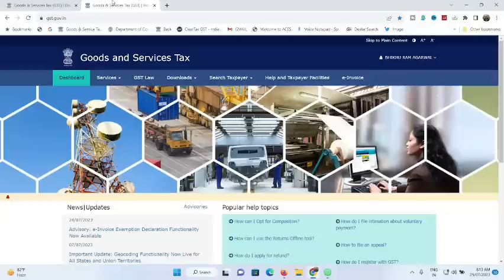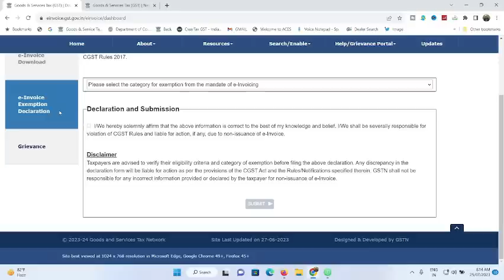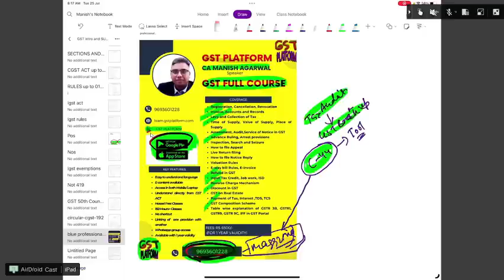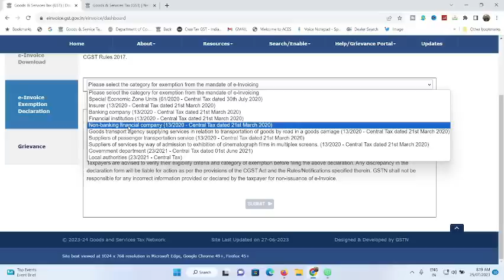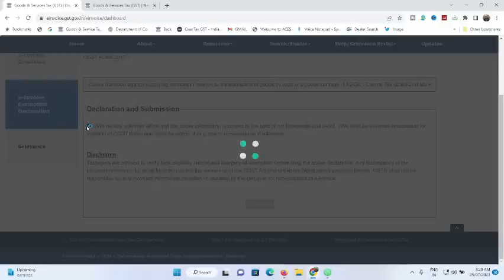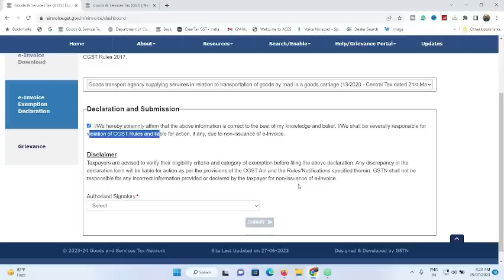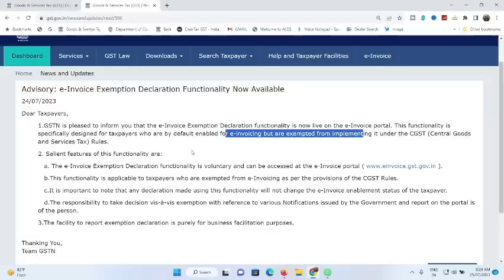01.08 के पहले FILE KARE GST NEW DECLARATION | GST INVOICE NEW UPDATE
01.08 के पहले FILE KARE GST NEW DECLARATION | GST INVOICE NEW UPDATE

Team GSTPLATFORM